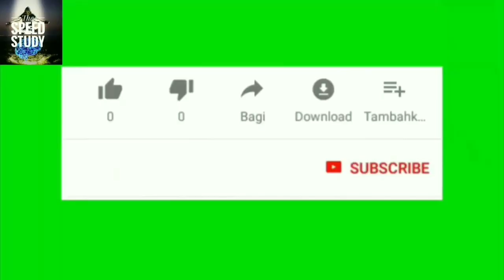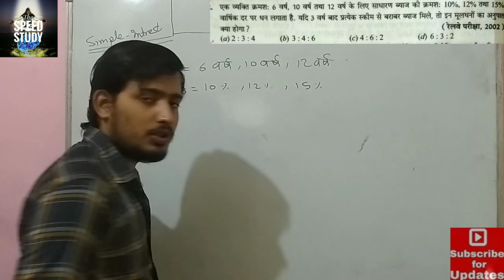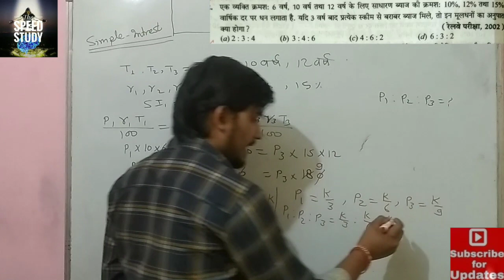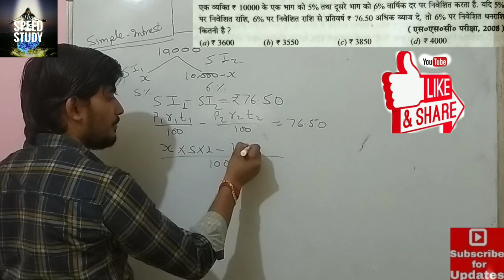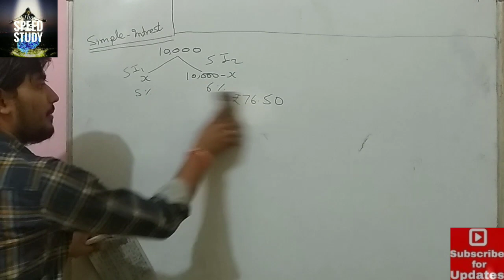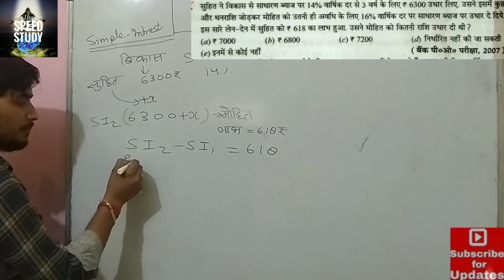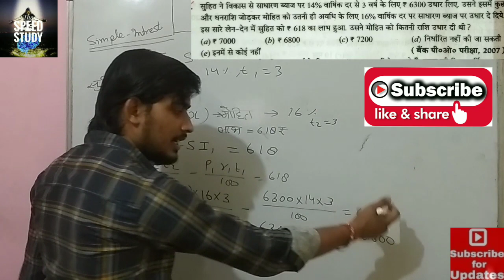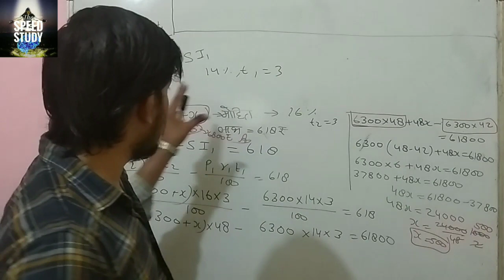Speed Study SIMPLE INTEREST साधारण ब्याज PART 3 BY ANURAG SIR EXAM for RRB NTPC/UPSI/CHSL/BEO